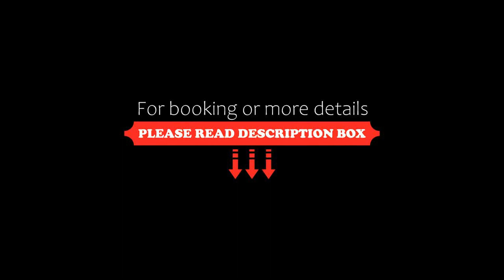The Grand View, Male City, Maldives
About Property:
You're eligible for a Genius discount at The Grand View! To save at this property, all you have to do is sign in.
Set in Male City, 200 m from Artificial Beach, The Grand View features air-conditioned rooms with free WiFi and express check-in and check-out. This property is situated a short distance from attractions such as Sultan Park, National Museum, and Republic Square. The accommodation offers a 24-hour ...
Property Type: Hotel
Address: Dheyliyaa Hingun H. Melrose, 20038 Male City, Maldives
Searching For
1. The Grand View - Male City - Maldives
2. The Grand View - Male City - Maldives Address
3. The Grand View - Male City - Maldives Rooms
4. The Grand View - Male City - Maldives Amenities
5. The Grand View - Male City - Maldives Offers and Deals
Audio Credit:
Track Title: Blank Slate
Artist: VYEN